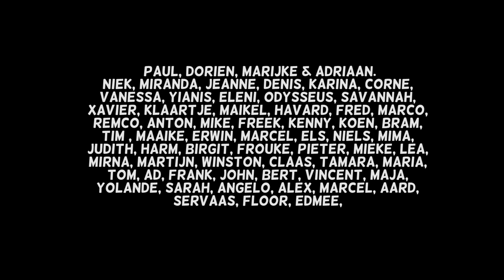BUT Film Festival 2014: So Long & Thanks for All the Fish